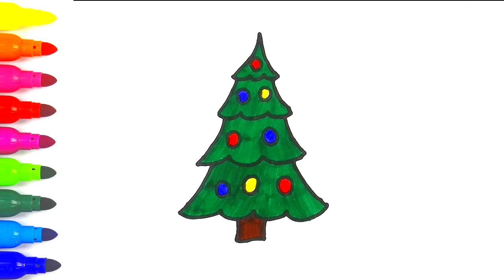🎄 Рисуем новогоднюю ёлочку | Скачай и раскрась!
Как нарисовать красивую новогоднюю ёлку фломастерами.
Допускается некоммерческое использование. Вы можете скопировать это видео и выложить на свои страницы только указав ссылку на канал